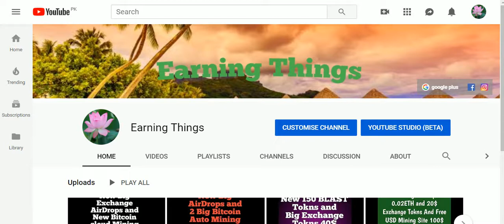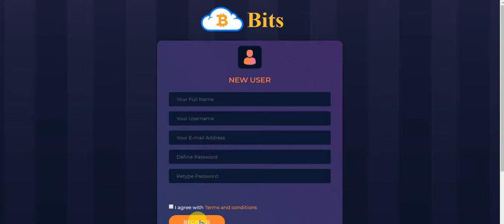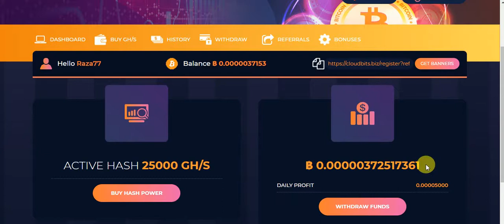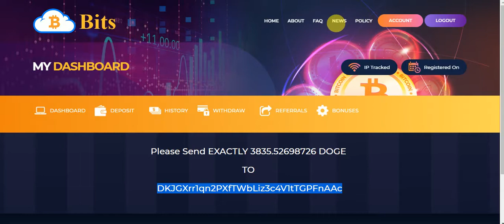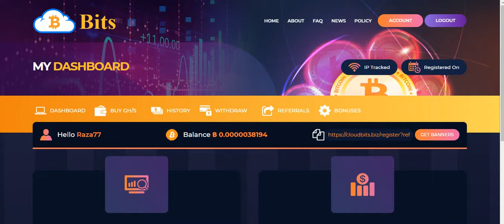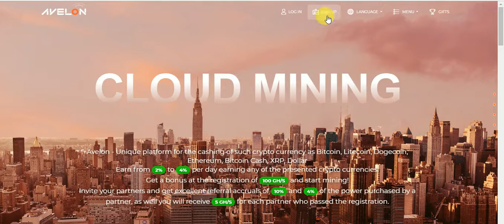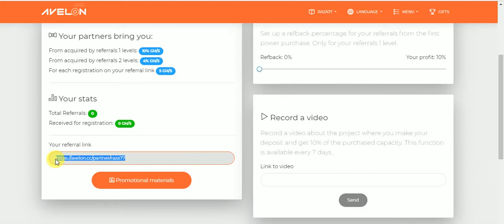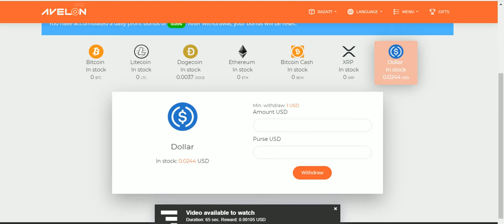New Free Bitcoin Mining sites Without Invesment Free 25000 GHS Mining Power